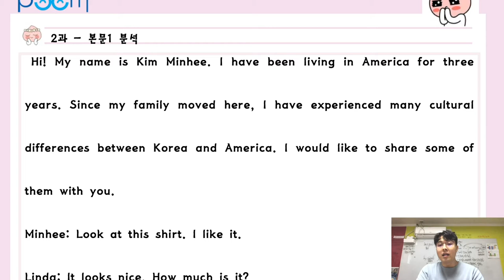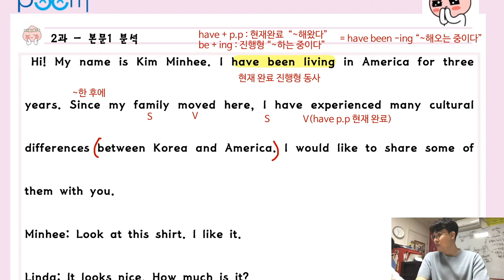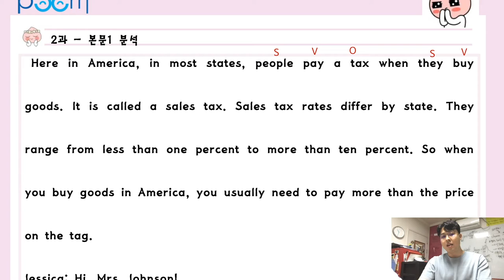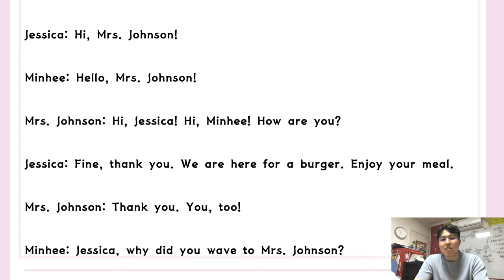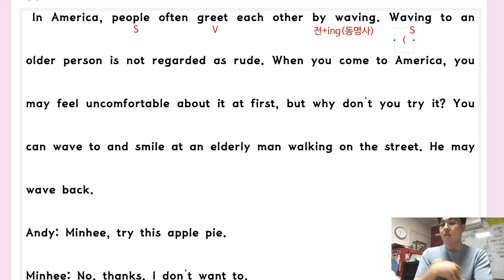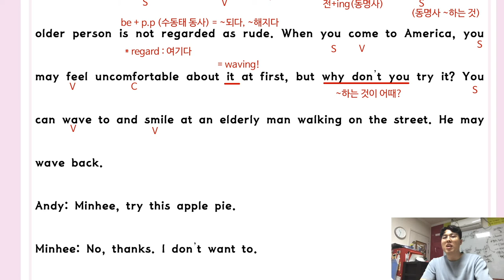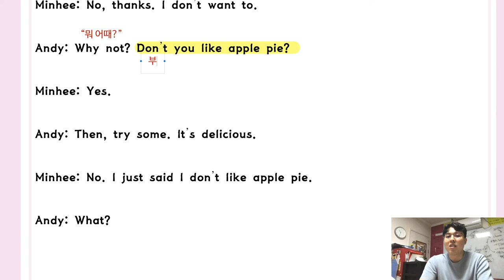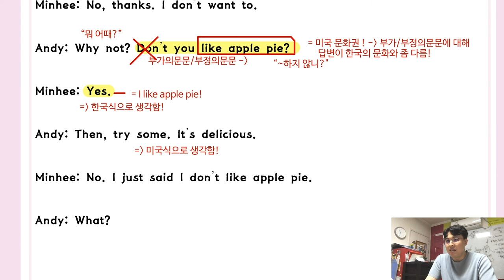YBM시사(박) 중3 영어 [2과 #1] - 현승쌤과 함께하는 2020년 1학기 내신대비! [품 국영수 학원]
안녕하세요!

2020년 1학기 내신대비를 위한
현승쌤과 함께하는 YBM시사(박) 중3 영어 [2과 #1] 풀이 영상!